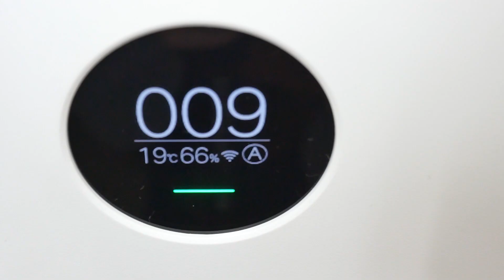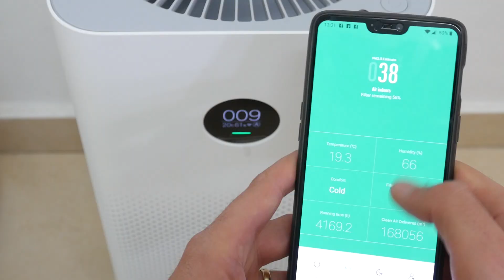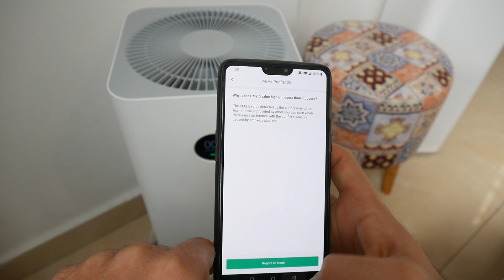תנשמו, מסנן אוויר חכם של שיאומי - Xiaomi MI Air Purifier 2S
עדכון: כרגע נמכר בארץ דגם 3H החדש דגם משודרג לזה שנסקר פירוט בקישור ודיל בלעדי

תודה ל- XISTORE שהשאילו לנו את המוצר לבדיקה
קישור לסקירה של ה-Xiaomi MI Air Purifier 2 כאן נתונים זהים ל-2S מלבד המסך הקדמי בדגם החדש שמוסיף המון לטעמי.
בנוסף הדגם החדש מדוייק יותר בבדיקת איכות האוויר.

בשנים האחרונות יש המון מודעות לכל הנושא הזה של זיהום אוויר.

בעולם של היום אנחנו מוקפים בזיהום אוויר, אבק מכוניות מפעלים סיגריות פיח אובך  ומה לא
כל האבק והפיח הזה נכנס גם אלינו הביתה אנחנו נושמים אותו.
וכל זה שעוד לא דיברנו על אנשים עם בעיות בריאותיות, אלרגיות לאבק אסטמה ועוד בעיות נשימה כאלו ואחרות.

אז מה עושים אתם שואלים? אז לפחות לבתים או למשרדים יש פתרון די פשוט ובזכות שיאומי גם יחסית זול בעצם מדובר במכשיר שמכיל פילטר שדרכו זורם
האוויר הלא נקי הפילטר מסנן את האוויר ומוציא לנו אוויר נקי מסונן שהרבה יותר בריא לנשום.